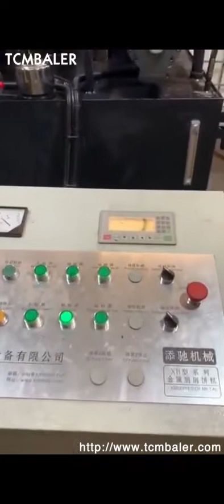Steel Shaving Baler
Details of Steel Shaving Baler, Aluminum Shaving Baler, Alloy Shaving Baler,

TCMBALER is a professional Steel Shaving Baler manufacturer and supplier in China for more than 20 years, and we can offer Steel Shaving Baler for sale with a cheap wholsale factory price for our customers without any agent or dealers if you wanner buy our Steel Shaving Baler.